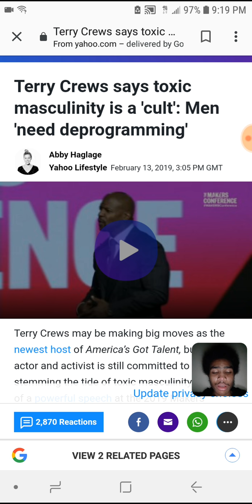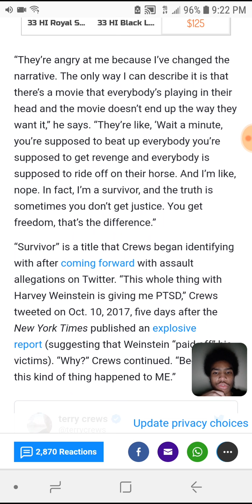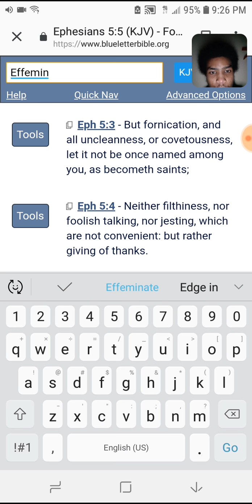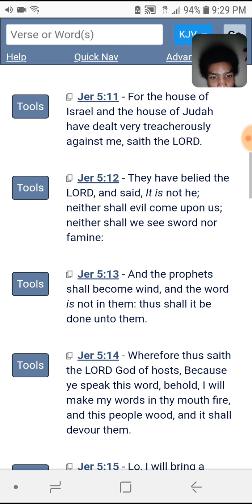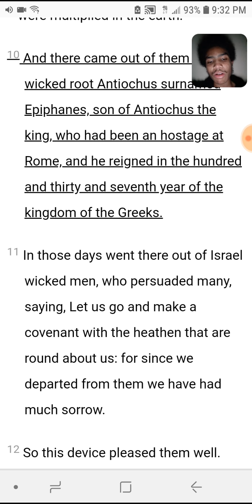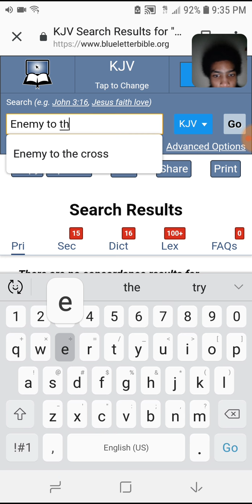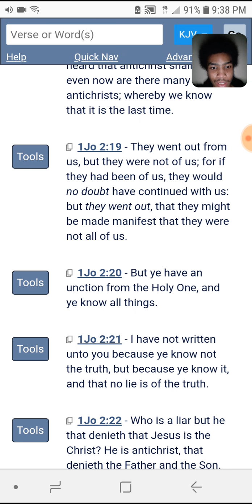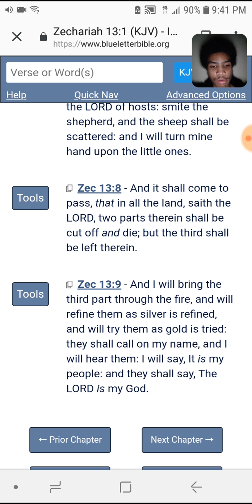The 2/3rds have to go